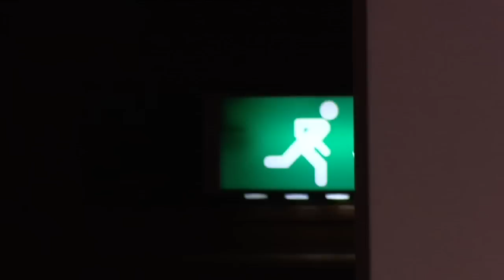TEDxAmsterdam - Merlijn Twaalfhoven - 11/20/09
Composer Merlijn Twaalfhoven is most known by the remarkable projects he creates, connecting styles, cultures but first of all people. Twaalfhovens intention is to bridge worlds of contrast, and to mix unusual elements to a new unity. In his TEDxAmsterdam talk, he suggests that art needs to be reconnected to society to open the art world for new audiences.

Examples of his work are the musical piece for which he took bridging the gap literal and positioned 400 musicians on rooftops on both the Greek and Turkish side of the buffer zone in Nicosia, the divided capital of Cyprus. Last year, Merlijn worked in Jordan and Palestine, combining the Amman Symphony Orchestra with Palestinian refugee children, created a musical bridge across the separation wall in the Occupied Territories and organized a hidden festival in the Old City of Jerusalem where cultural diversity could be celebrated by the local people.